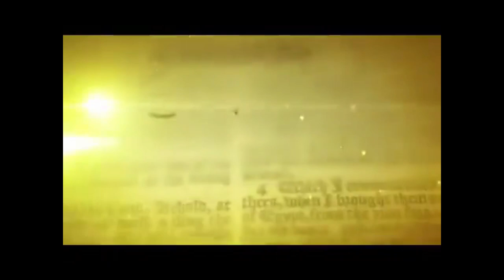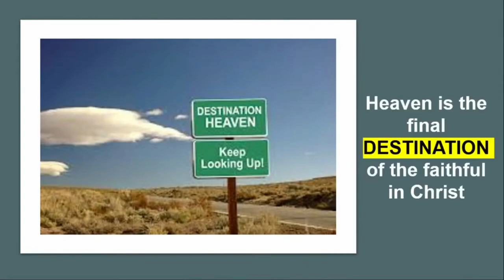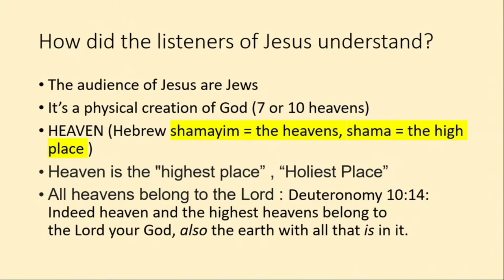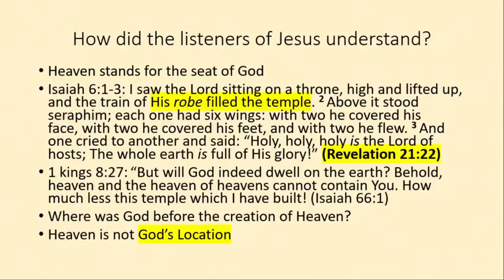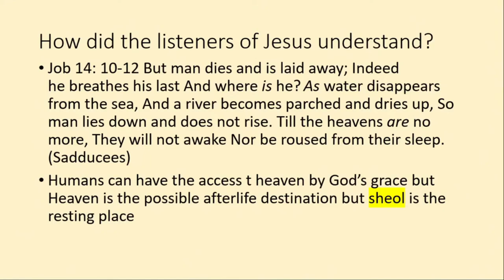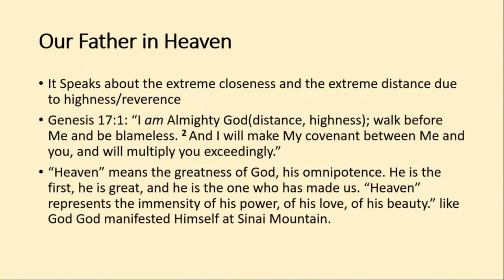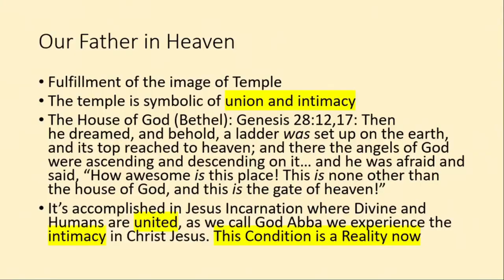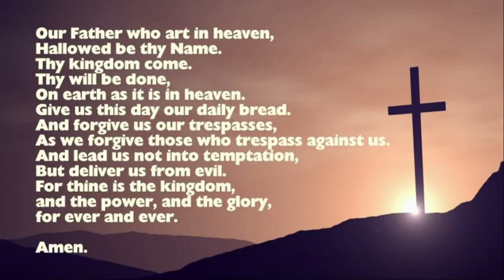GCI INDIA SUNDAY SERMON| LORD'S PRAYER PART-2| OUR FATHER WHO ART IN HEAVEN| PRAVEEN CHINTA